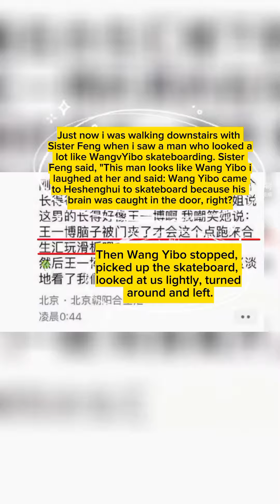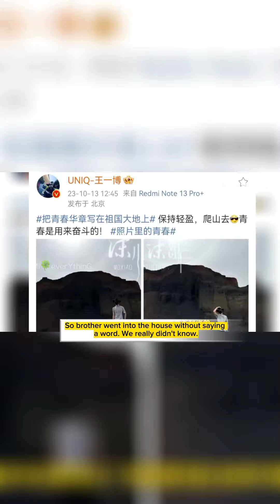Until you posted, Thanks to both of you for letting us know!!🙏🦁🐰💚❤️.